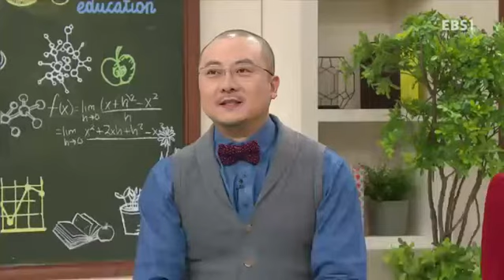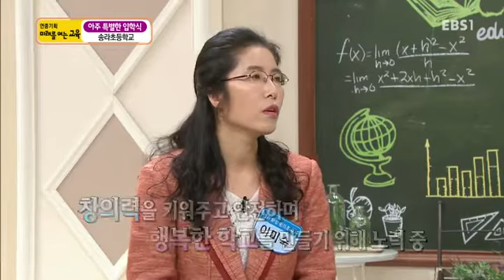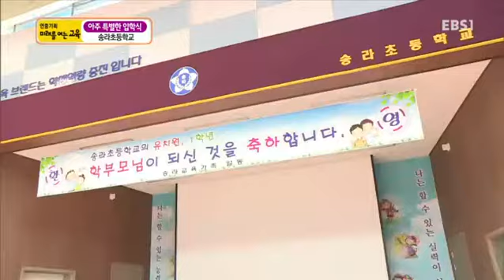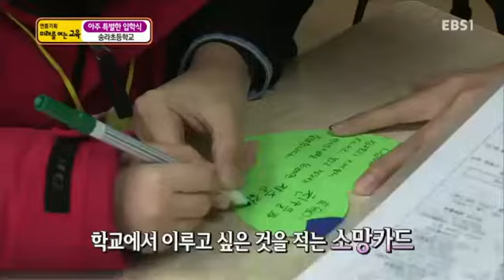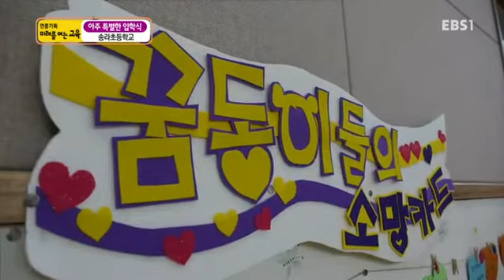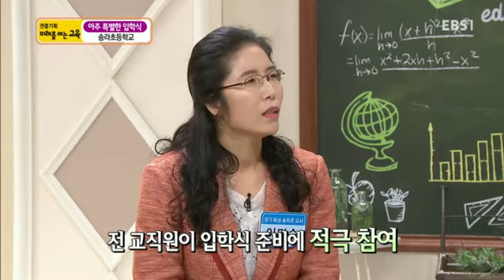연중기획 미래를 여는 교육 - 아주 특별한 입학식 - 송라초등학교_#001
아주 특별한 입학식 - 송라초등학교

교사, 학생, 학부모가 함께하는 아주 특별한 입학식을 만나보자

공교육의 미래를 여는 "미래를 여는 교육"

바람직하고 건전한 공교육의 현장과
다양한 교육의제들을 살펴보고 능력 중심 사회의 초석이 되고 있는
교육현장을 소개함으로써 미래 교육의 방향을 제시한다.